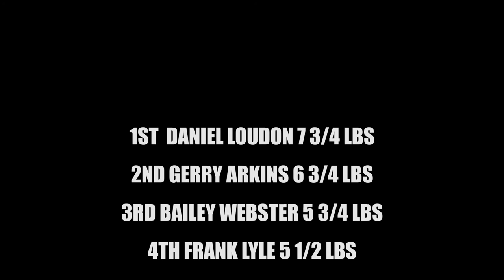Cairn Farm Fly Fishery Christmas Turkey Shoot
Cairn Farm FlyFishery